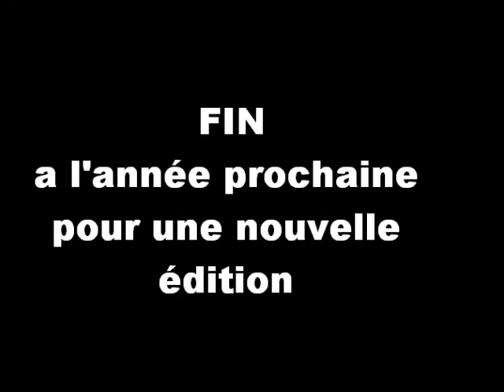viarmes 2012 2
michel au rt 412d